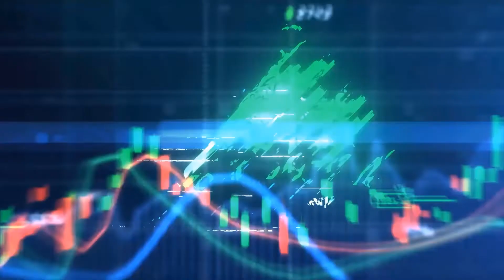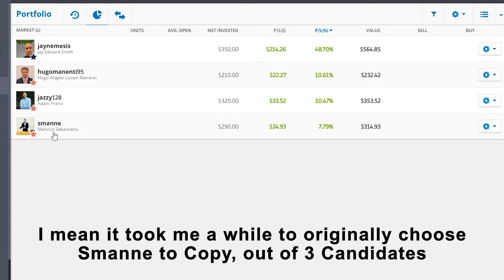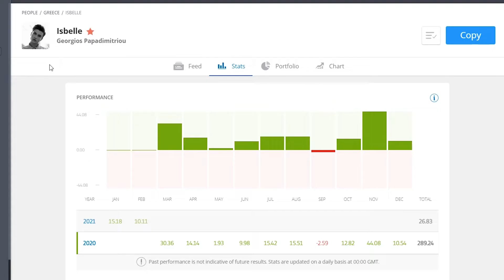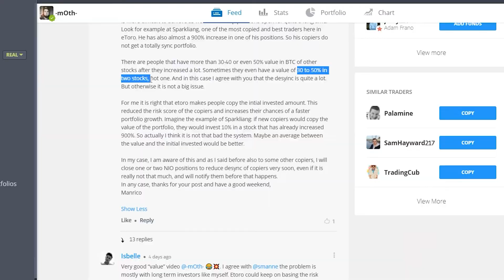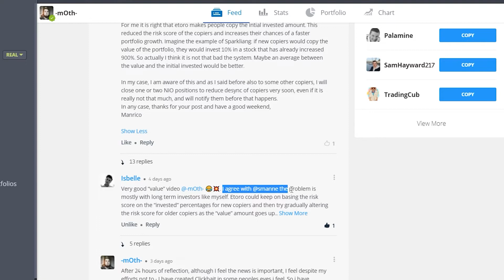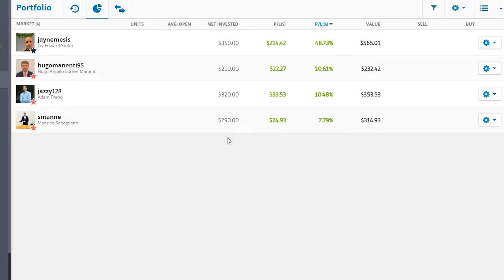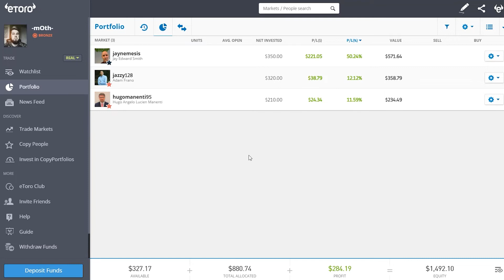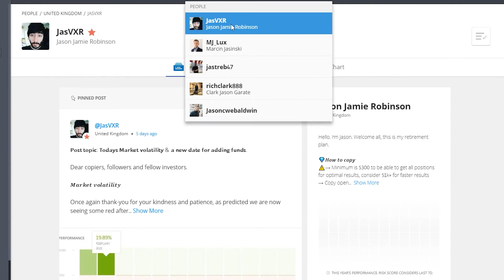COPYTRADE#8 - JasVXR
In this video, I swap out smanne for JasVXR :)

To keep up with my Copy Trade adventures on eToro, you can find me on the below link:

-Steve